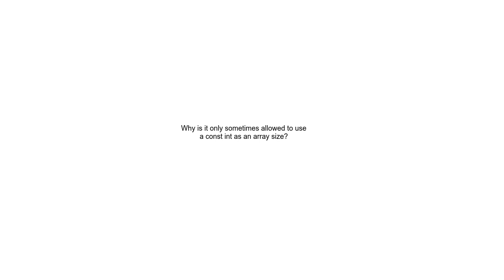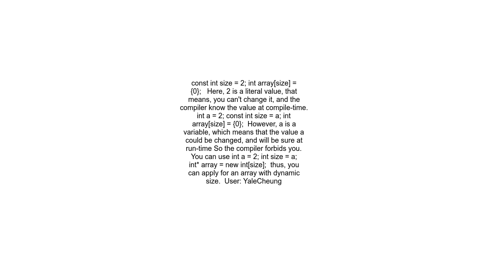Why is it only sometimes allowed to use a const int as an array size